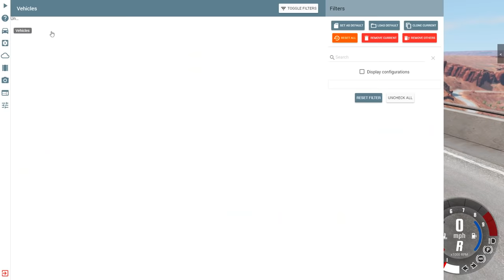JUMPING TINY CARS OFF A BRIDGE! - BeamNG Multiplayer Gameplay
Jumping Tiny Cars off a bridge in BeamNG Drive multiplayer. BeamNG Drive update features Tiny Cars (Wigeons) but can SpyCakes do jumps & crashes with them in this BeamNG drive multiplayer mod? This is BeamNG Drive multiplayer with crashes, jumps and funny moments.

A realistic, immersive driving game offering near-limitless possibilities including racing. The soft-body physics engine simulates every component of a vehicle in real time, resulting in realistic, dynamic behavior.
The driving feel is authentic and visceral, and crashes are realistic!